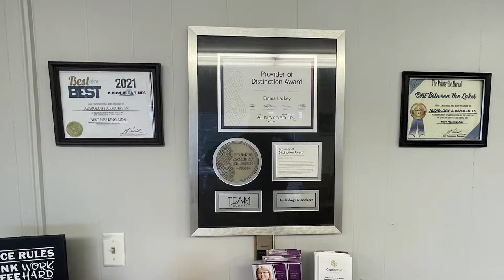Runners Prepare for Southern Harvest Half Marathon and 24-Hour Endurance Challenge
The Tug Valley Road Runners Club will be hosting the Southern Harvest Half Marathon, 5k, and 24-hour endurance challenge November 12 - 13.